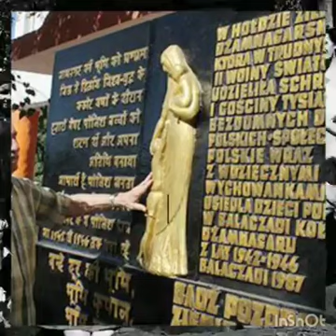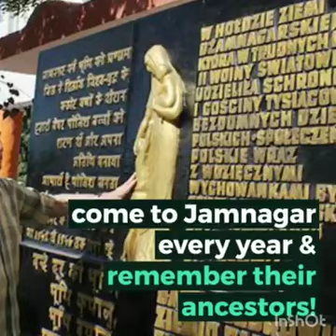A Little Poland in India,What Polish People Think Of This Maharaja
●Germany vs Poland
●Maharaja Saved Polish People
●Why Poland Loves India

Follow SouryaBlog